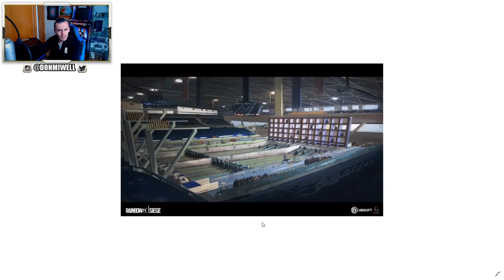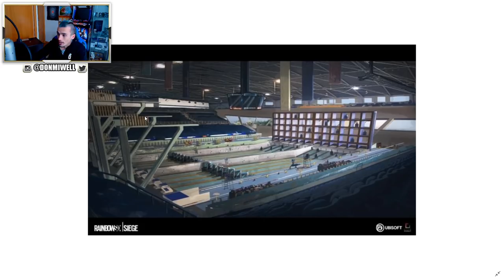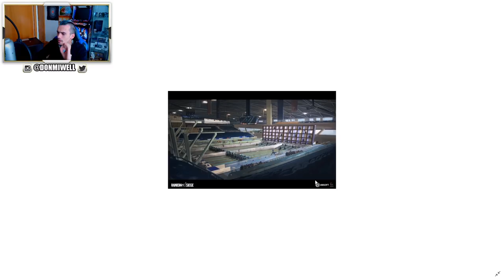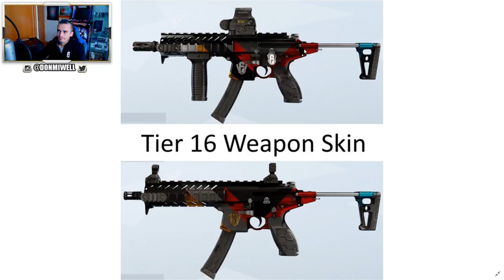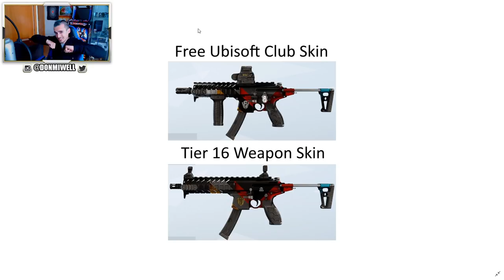CAMPO DE ENTRENAMIENTO EN RAINBOW SIX SIEGE FILTRACION